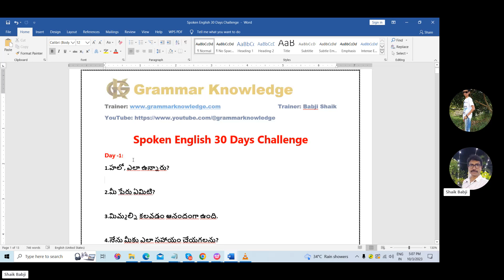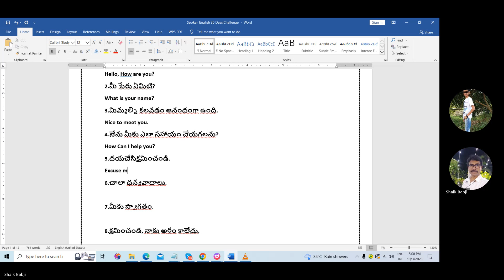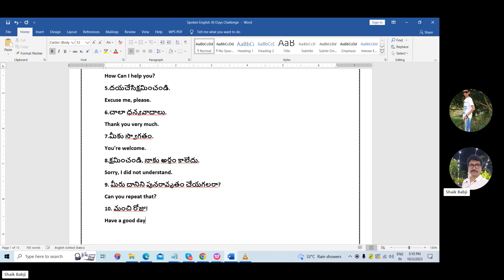Day 1: 30 Days Basic Spoken English for Telugu Children | How to Learn Spoken English